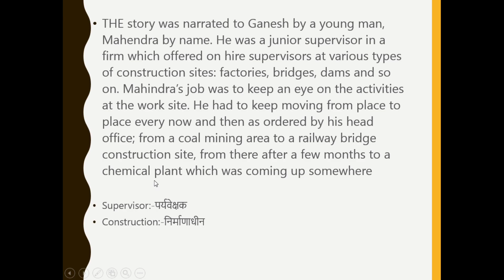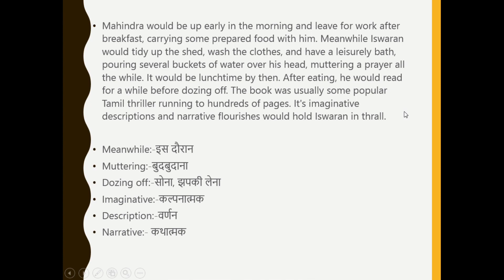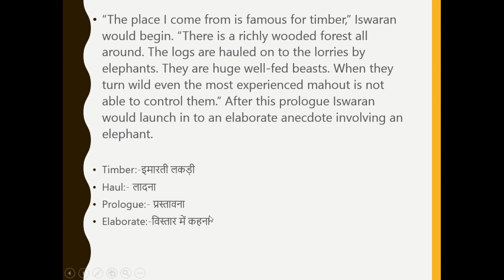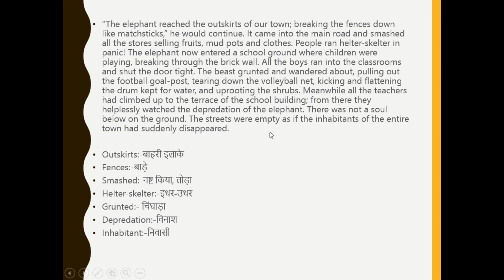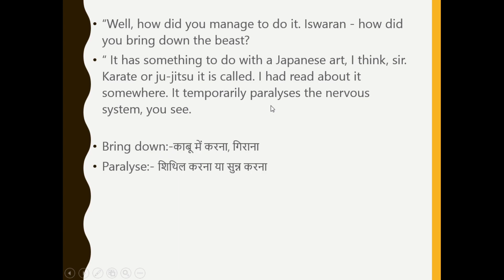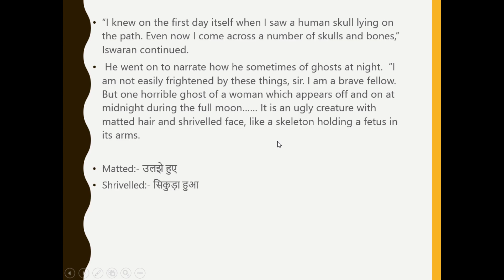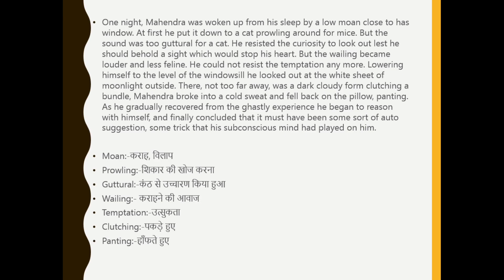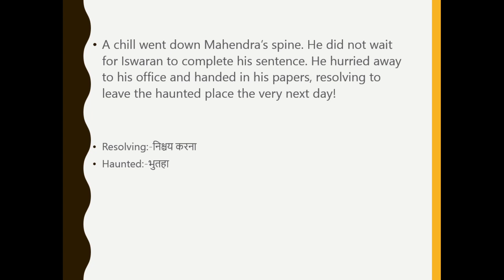ISWARAN THE STORY TELLER I NCERT I CLASS 9 I CHAPTER 3 I SUPPLEMENTARY READER I MOMENTS II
This video gives you a complete explanation of the chapter including the difficult words and their meanings in hindi.